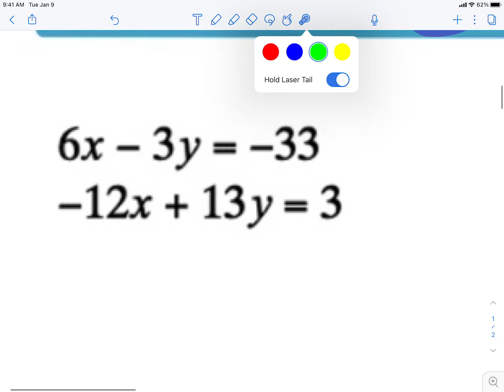Solve System by Elimination Part 2 VIDEO LESSON